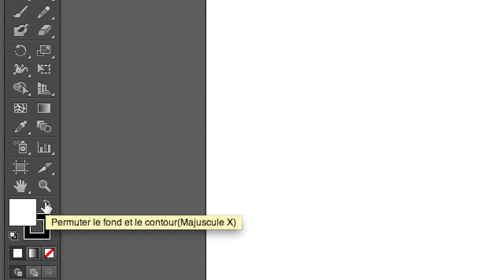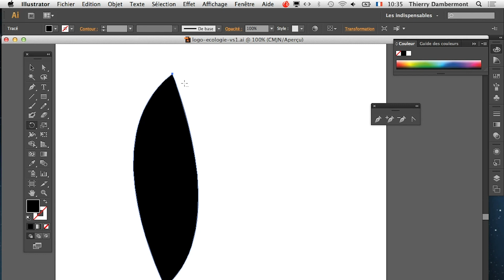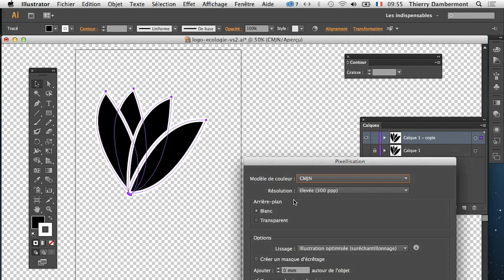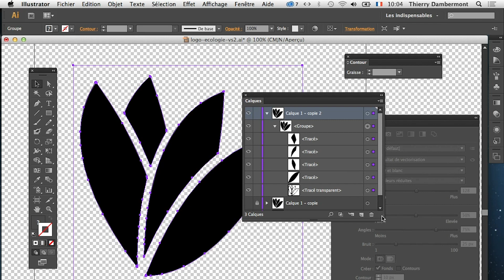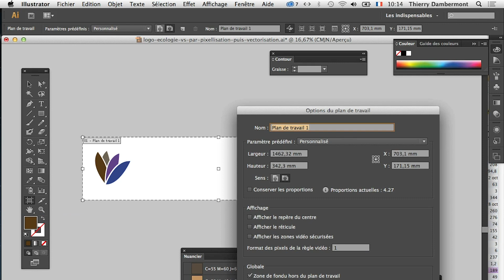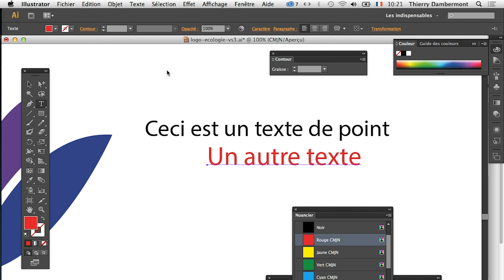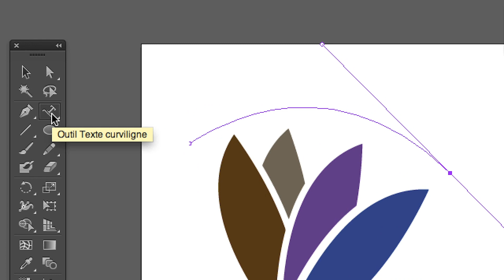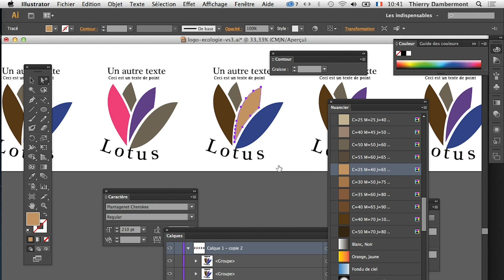part 01 EXERCICE DE CRÉATION DE LOGOS PAR VARIANTES - Techniques créatives dans ADOBE ILLUSTRATOR